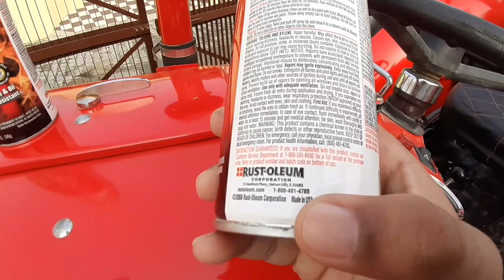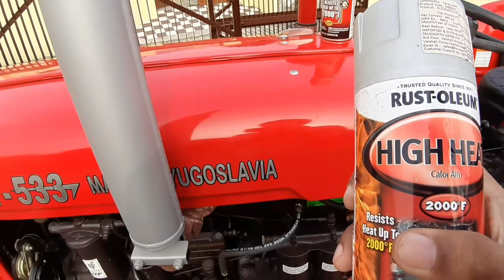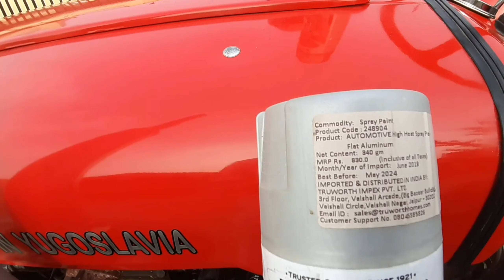Heat resistant paint for tractor exhaust | Rust Oleum | silencer paint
Heat resistant paint for tractor exhaust

rust oleum paint

tractor silencer paint